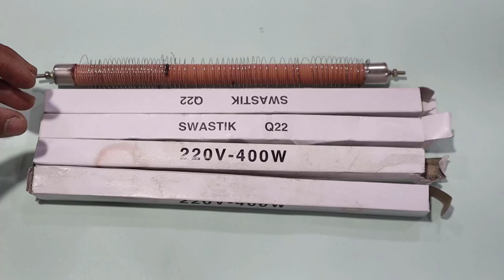रूम हीटर बार-बार खराब होता है तो यह करो कभी खराब नहीं होगा | how to repair heater at home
ABOUT THIS VIDEO--- friends आज की वीडियो में मैंने आपको रूम हीटर खराब होने से कैसे बचाना है इसके बारे में मैंने बताया है तो इस वीडियो को आप पूरी देखना आपको पूरी जानकारी मिलेगी और आप अपने रूम हीटर को सुरक्षित रख पाओगे आज की वीडियो देखने के लिए धन्यवाद

🔥लकड़ी प्लास्टिक काटने की मशीन |how to make saw | homemade table saw or bench saw| wood saw

room heater
# रूम हीटर को कैसे ठीक करें
thanks for supporting me everyone, thank you so much.